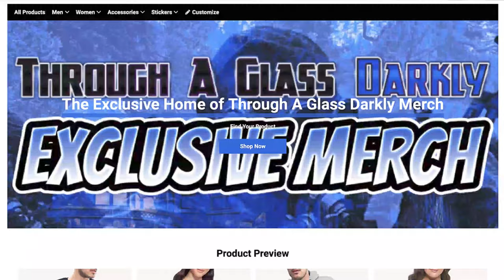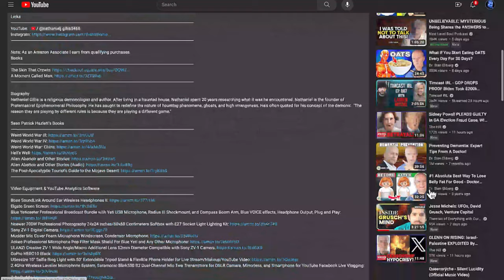Engaging the Phenomenon with Jay Anderson (Episode 209)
What paranormal experiences led Jay to found Project Unity? What does he believe the nature of the phenomenon is? How did CE5 change his life? Find out as Sean Patrick Hazlett meets with Project Unity’s founder Jay Anderson.

Biography
Jay Anderson is the founder and curator of the very popular YouTube podcast Project Unity. As an experiencer himself, Jay is dedicated towards bringing credible research and researchers to the forefront of modern discourse on UFO phenomena and its intrinsic connection to the mysteries of Human Consciousness.

2.4GHz Wireless Lavalier Microphone System, Saramonic Blink500 B2 Dual-Channel Mic Two Transmitters for DSLR Camera, Mirrorless, and Smartphone for YouTube Facebook Live Vlogging